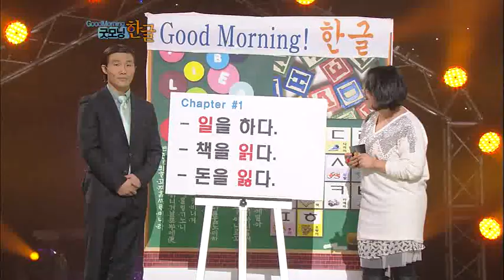개그콘서트 - Gag Concert 굿모닝 한글 20110227